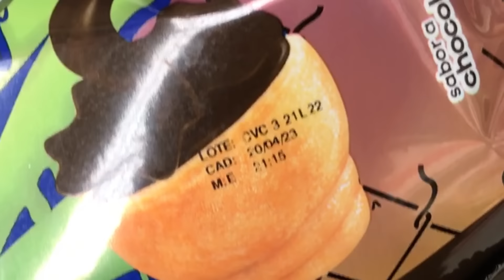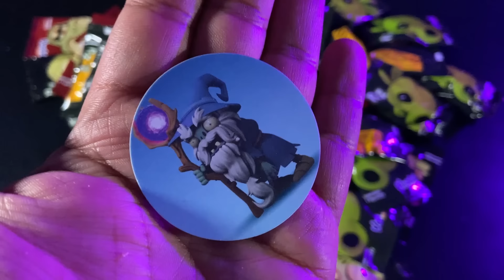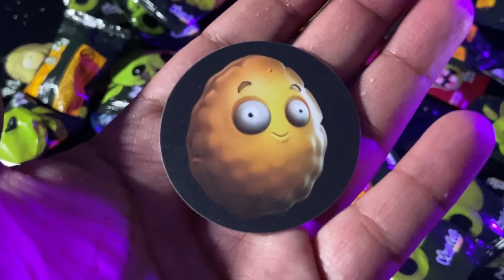Abrí 40 Vualás y Fue una LOCURA 🔥 NO ME LO CREO llené mi cuarto de Plantas! Plants vs Zombies 🌻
Abrí una caja con 40 Vualá Sorpresa de Plants vs Zombies 🌻 Juntamos un Ejército de Plantas!! Dejen su like y armamos el de Zombies!!